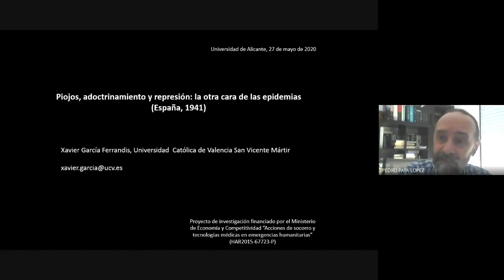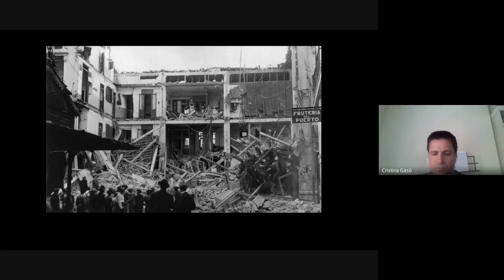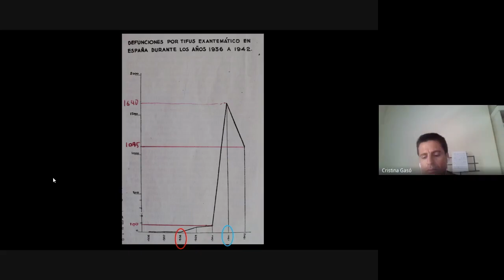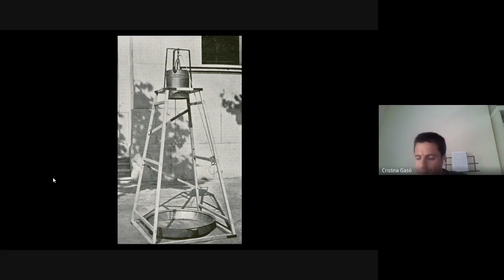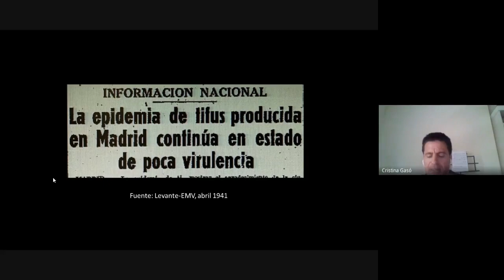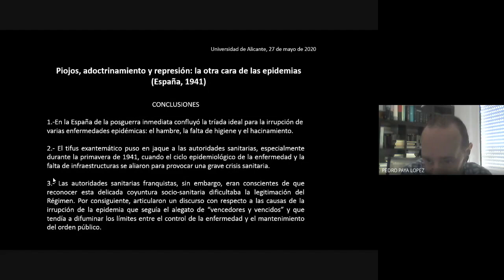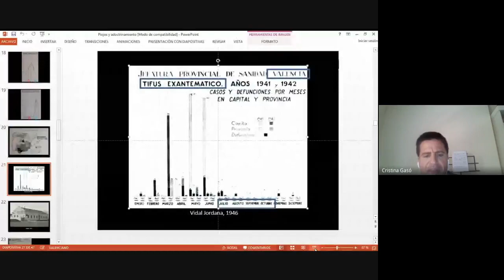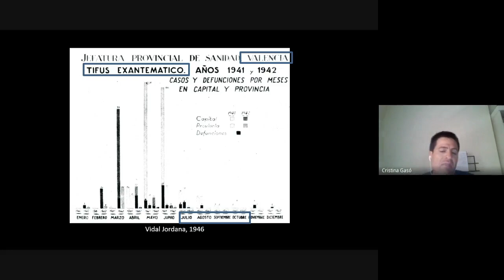"Piojos, adoctrinamiento y represión: la otra cara de las epidemias (España, 1941)”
Seu Universitària de Petrer
Cicle Diàlegs en el territori: coneixement en temps de pandèmia

A càrrec de Xavier García Ferrandis, Departament de Medicina social i Salut pública (Universitat Catòlica de València)